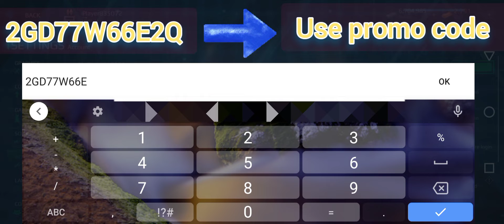Modern warship:use promo code and get 2000 free gold ! first anniversary special